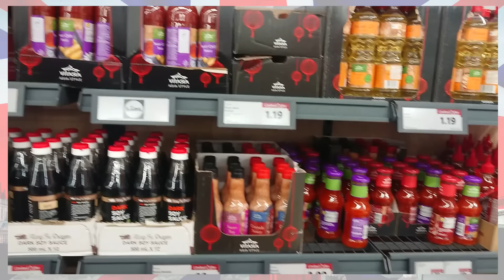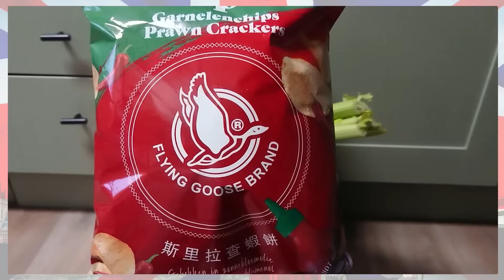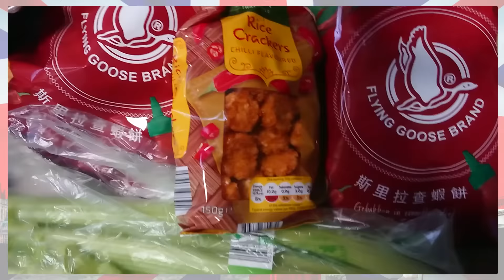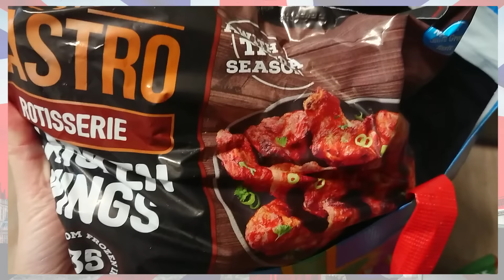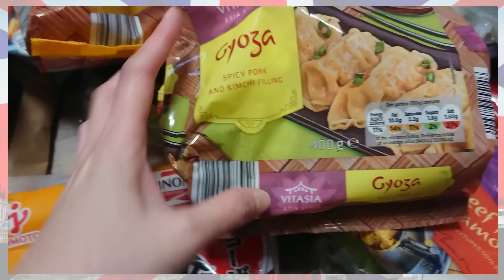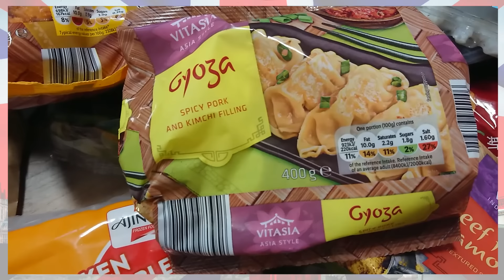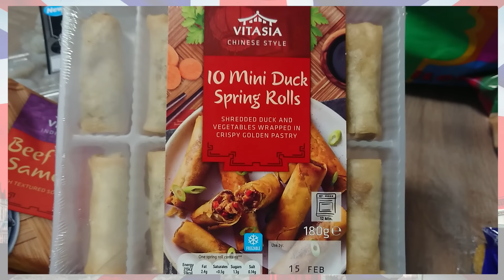Lidl - Asia Week 出咗好多新野 值得行一轉 | 移民英國小鎮生活點滴-生活站 | Chan Family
移民英國小鎮生活點滴-生活站 | Chan Family
Lidl - Asia Week 出咗好多新野 值得行一轉

《移居英國：在地生活實錄》在各大書局有售.

英國現金回贈網站,第時買野可以有現金回贈.
如果未登記Topcashback既朋友, 可以用以下連結登記成為會員攞埋 £10迎新獎勵.
登記成為新會員，透過Topcashback連結到商戶購物，儲夠£10 payable cashback，就可獲得10鎊的迎新獎勵。

可以請我飲杯Bubble Milk Tea支持吓, Thank you~